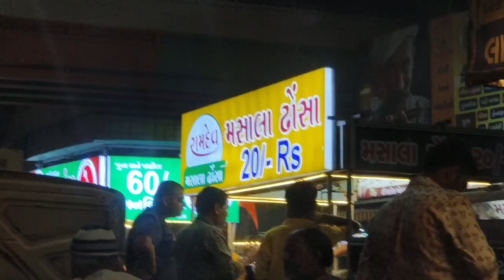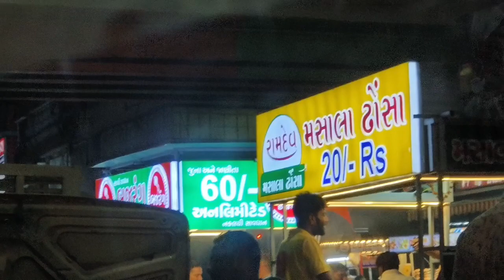20 rupaye ka dhosa khake aaya Maja